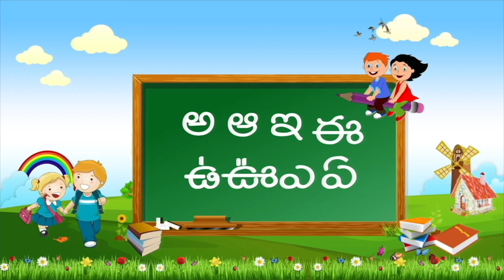Amba Paluku Jagadamba Paluku | Telugu Rhymes For Kids | Nursery Rhymes Songs | Mango Telugu Rhymes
Amba Paluku Jagadamba Paluku Song and More popular Telugu Nursery Rhymes Collection available only on Mango Telugu Rhymes Channel. We bring you the best-animated nursery rhymes & Songs in Telugu for all age groups of children.